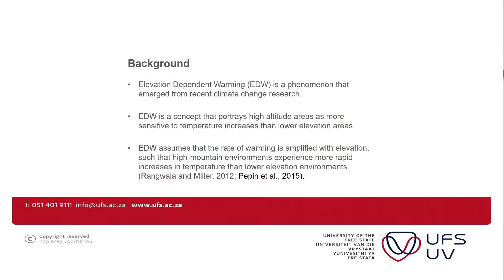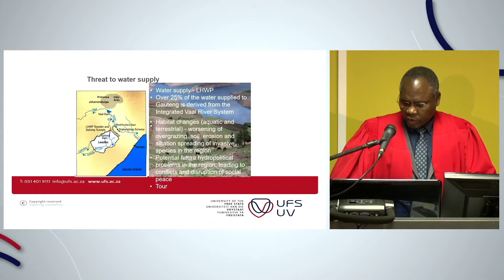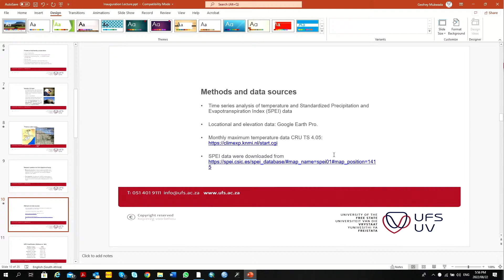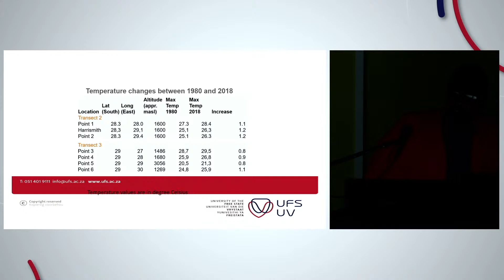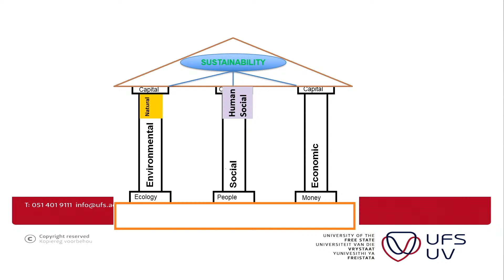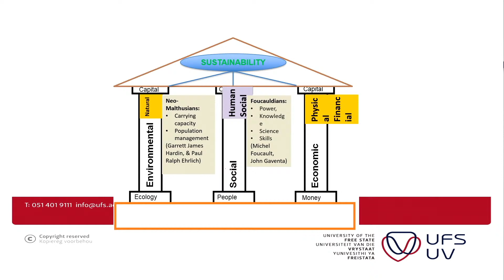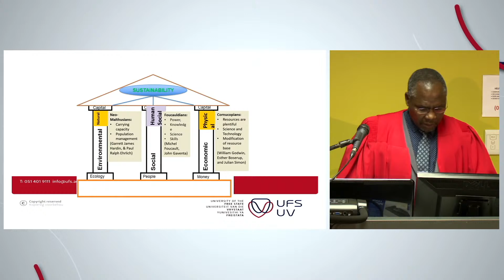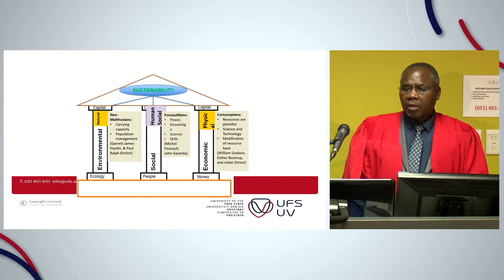Inaugural Lecture of Prof Geofrey Mukwada : THE LAST DAYS OF PLENTY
Geofrey Mukwada has 25 years of experience as a university lecturer and researcher. He joined
the UFS in 2010 as Lecturer in Environmental Geography. His research interests include natural
resource conservation and management, climate change and rural livelihoods. Prof Mukwada has
published more than 50 papers in international peer-reviewed journals and presented 27 papers at
national and international conferences. He has graduated 8 master’s and 11 PhD students.
He is a C2 NRF-rated researcher. He is the coordinator of the University Staff Doctoral Programme,
which involves collaboration between the UFS, the University of Venda, the Appalachian State
University, the University of Colorado, and the University of Montana, as well as coordinator of the
Mountain-to-Mountain Research Project, a collaborative research project between the UFS and
WA Franke College of Forestry and Conservation at the University of Montana.